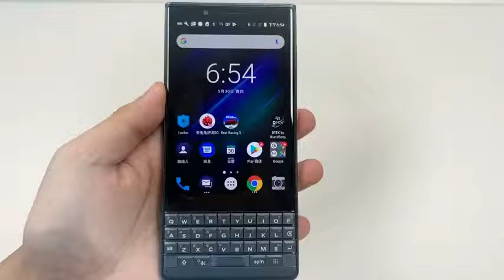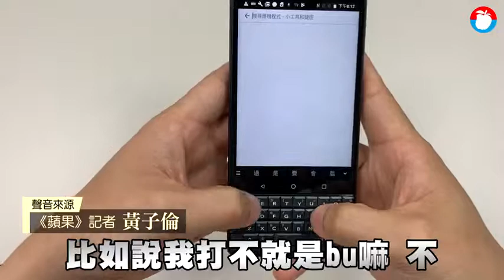【搶先開箱】 實體鍵盤不死！BlackBerry Key2 LE登台價1萬6800元 | 蘋果新聞網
黑莓機延續自家BlackBerry Key2，推出精簡版(Lite Editon) BlackBerry Key2 LE即將在6/10於台灣上市，單賣4GB/64GB版本，處理器為高通S636，共有Slate灰色、Atomic紅色兩色，售價1萬6800元，線上通路鎖定PChome和門市通路則為順發3C，《蘋果新聞網》記者搶先拿到實機開箱測試。